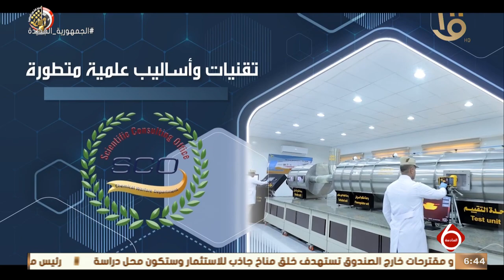القوات المسلحة تقدم خدمة الاستشارات العلمية والتكنولوجية والحلول للمشاكل الصناعية والكيميائية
نشرة السادسة | القوات المسلحة تقدم خدمة الاستشارات العلمية والتكنولوجية والحلول للمشاكل الصناعية والكيميائية